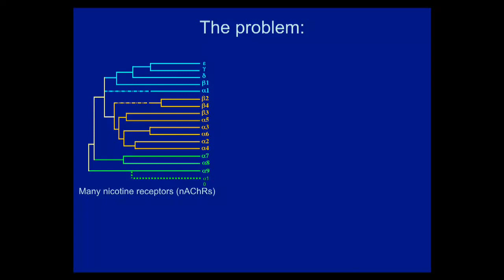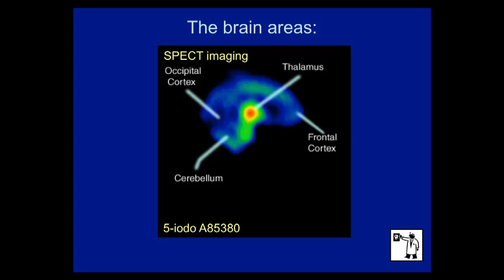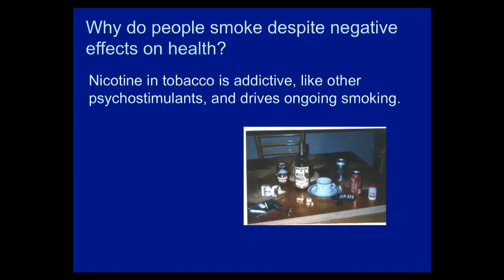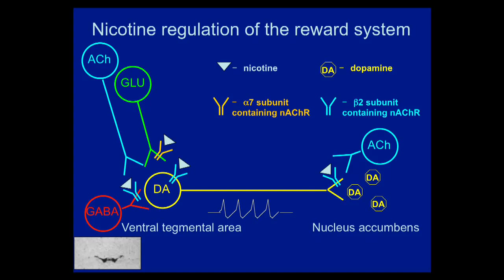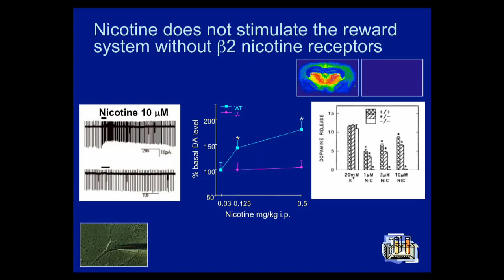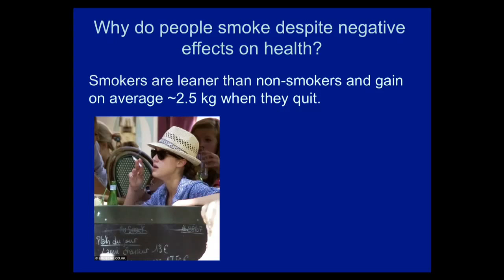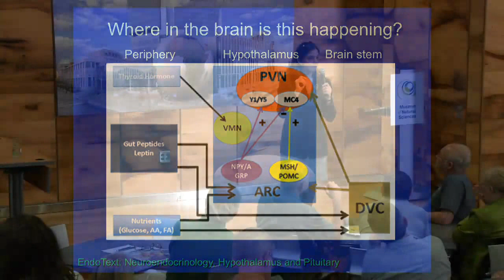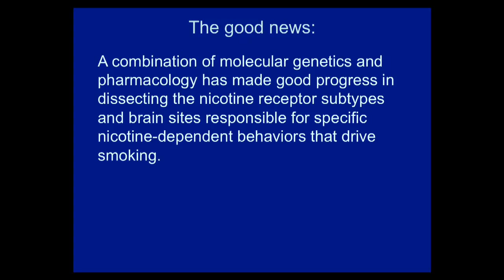Science Cafe: The Many Faces of Smoking: Effects of Nicotine on Brain and Behavior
Dr. Picciotto is a world-class expert on the effects of nicotine on the brain. She and her colleagues use molecular, genetic and pharmacological approaches to link the biochemical, cellular and anatomical levels of investigation to complex behaviors, including addiction, depression, feeding and learning. Her primary interest is the role of nicotinic acetylcholine receptors in brain function and development. Dr. Picciotto is currently the Charles B.G. Murphy Professor of Psychiatry and Professor in the Child Study Center, Professor of Neurobiology and of Pharmacology, and Deputy Chair for Basic Science Research in the Department of Psychiatry at Yale University. She has won numerous awards for her work, including the Presidential Early Career Award in Science and Engineering by President Clinton and the Jacob P. Waletzky Memorial Award for Innovative Research in Drug Addiction and Alcoholism by the Society for Neuroscience.